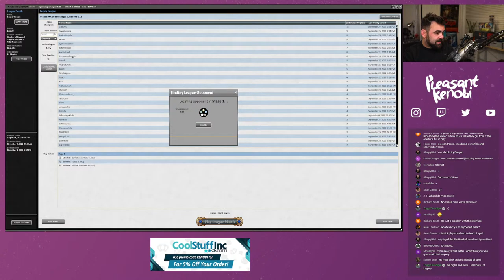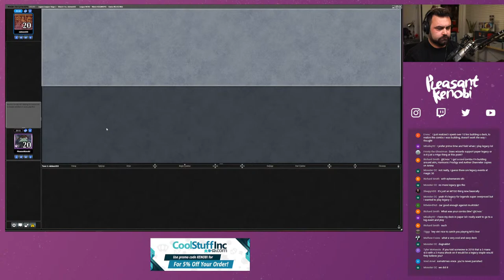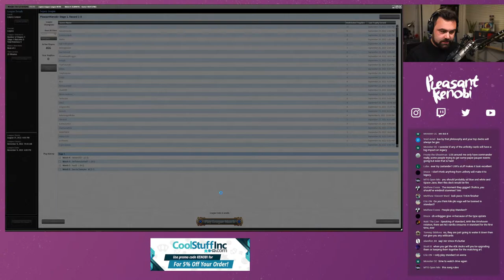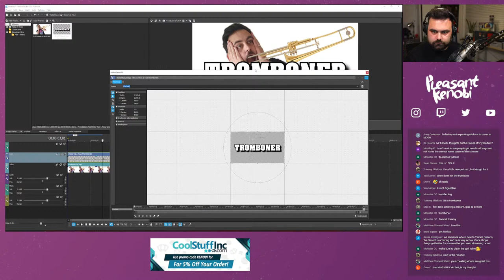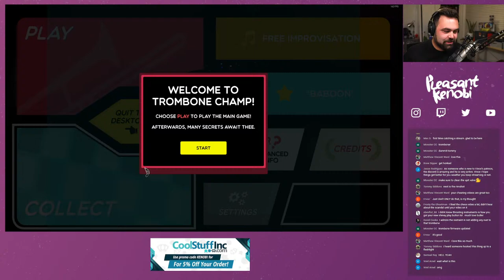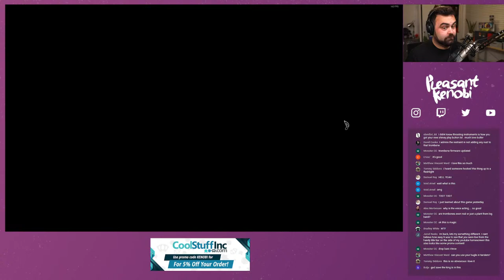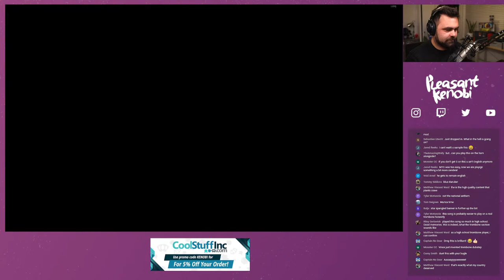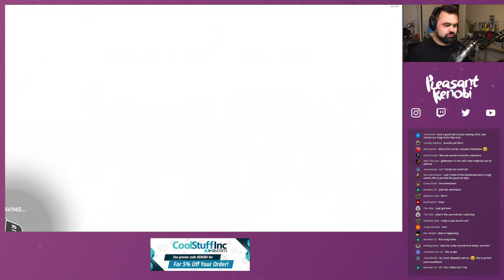BECOMING ONE, WITH THE TROMBONE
Trombone Time.